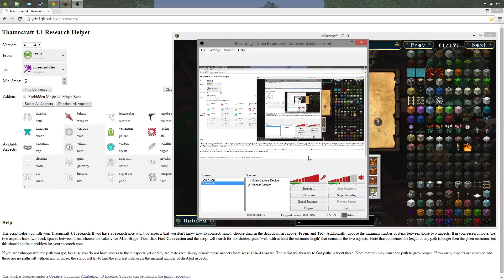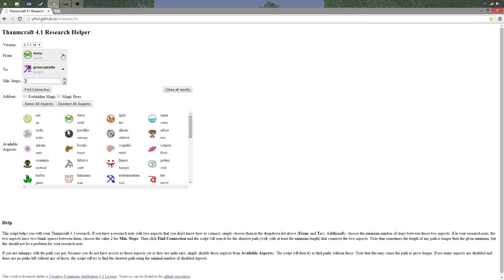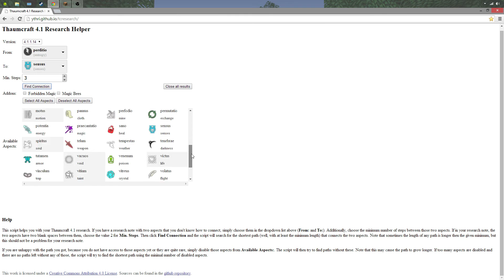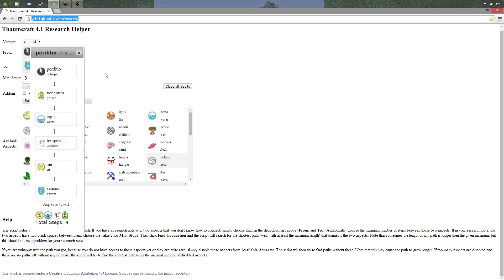Thaumcraft 4.2 - 4.1 - Research Aspect Helper. WARNING Research spoilers.